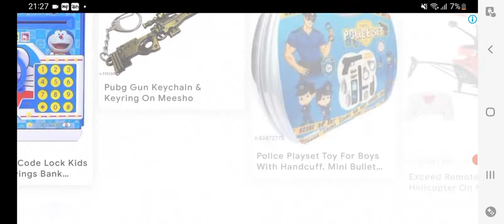gurjas plays play stickman warriors